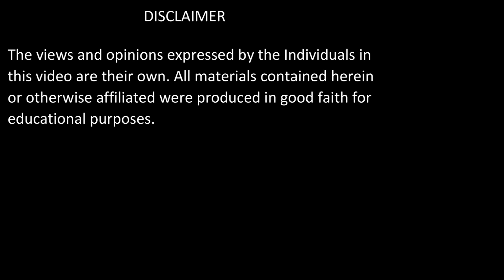Surah Al Imran: Verses 01-02| Huroof Muqatta'at Kya Hain? Kisay Aisaiyon Ke Aqeede Ko Rad Kiya Gaya?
Surah Al-Imran: Ayat 01-02 | Huroof Muqatta'at Kya Hain? Kisay Aisaiyon Ke Aqeede Ko Rad Kiya Gaya?

Is video mein hum Surah Al-Imran ki pehli do ayat ka tafseer pesh karte hain. Hum yeh jaanne ki koshish karenge ke huroof muqatta'at kya hain aur inka asal maqsad kya hai. Sath hi, hum yeh bhi samjhenge ke kis tarah Aisaiyon ke aqeede ko Quran ki roshni mein rad kiya gaya hai. Is video ke zariye hum dekhte hain ke kaise yeh ayaat Islam ke bunyadi paighamaat—imaan, aqeeda, aur rehmat—ko wazeh karti hain.

Agar aap Quran aur Islami taleemat mein dilchaspi rakhte hain, to is video ko end tak zaroor dekhein.

Surah Al-Imran
Quran Tafseer
Huroof Muqatta'at
Islamic Teachings
Quranic Explanation
Aisaiyon Ke Aqeede Ko Rad Kiya Gaya
Islamic Beliefs
Quranic Verses 01-02
Tafseer of Surah Al-Imran
Islam and Christianity
Quranic Insights
Islamic Education
Islamic Faith
Huroof Muqatta'at Meaning
Explanation of Surah Al-Imran

ABOUT THE VIDEO:

سورۃ  ال عمران: 02-01

Surah Al Imran :  Verses 01-02

MISCELLANEOUS:

Date of Recording: 25 Jan 2019